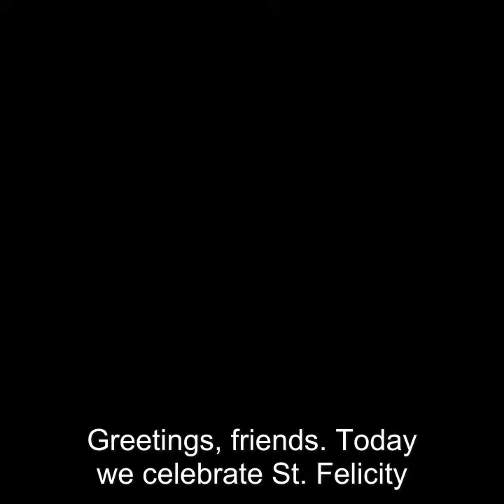Saint Felicity of Rome Story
A 2nd-century Christian martyr who is venerated for her unwavering faith and courage in the face of persecution. Felicity’s courage and faith in the face of such immense personal loss made her a powerful symbol of steadfastness and maternal love in early Christianity.